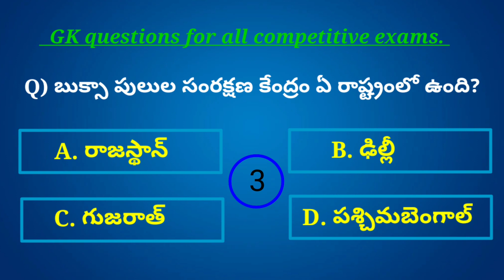బుక్సా పులుల సంరక్షణ కేంద్రం ఏ రాష్ట్రంలో ఉంది? Buxa Tiger Reserve is located in which state?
Important GK questions and answers for all competitive exams.
బుక్సా పులుల సంరక్షణ కేంద్రం ఏ రాష్ట్రంలో ఉంది?
Buxa Tiger Reserve is located in which state?

Online GK classes from my documentary a to z science channel.